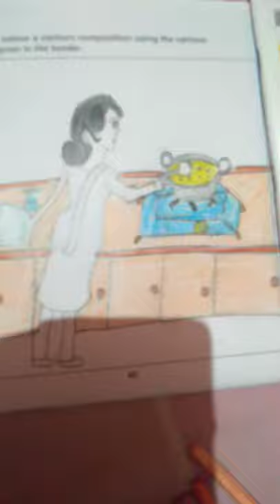How to draw a Cooking women "Easy art" .👆👆